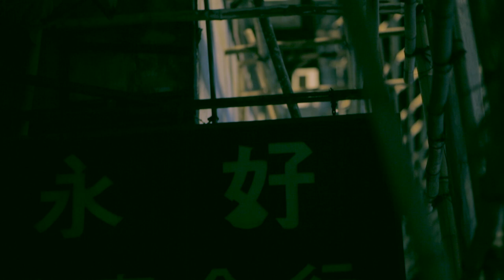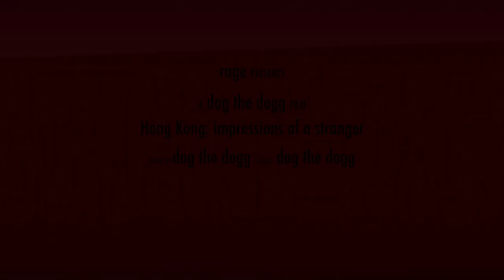Hong Kong: impression of a stranger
Shot handheld during one night walk in Hong Kong.